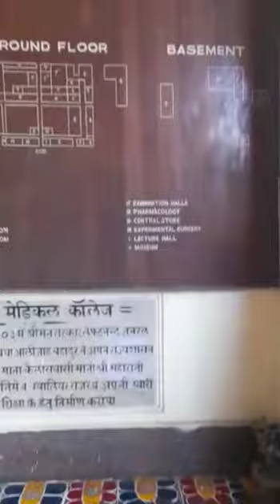Gajraraja medical College gwalior and hostel tour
one of the best medical College of Madhya Pradesh. reputed medical College of gwalior